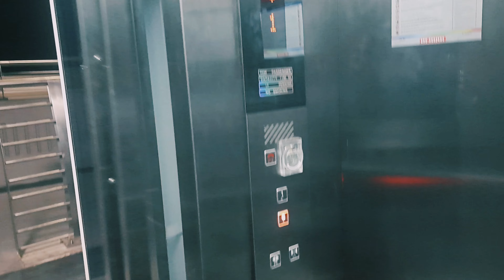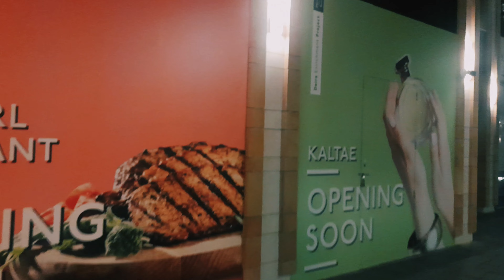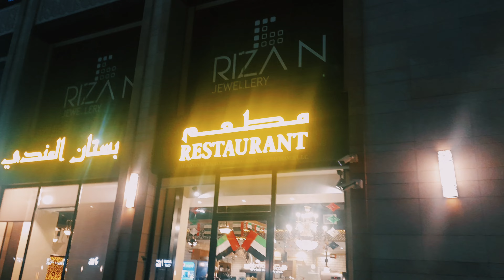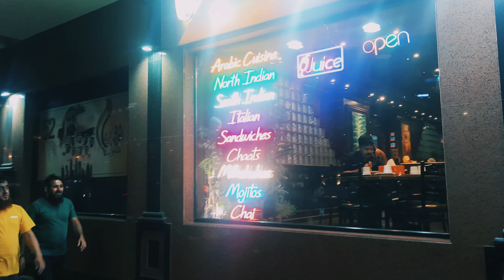Gold souk Extention part 1 ||Infinity bridge ||Al madina shopping market 2024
One deira to infinity bridge in dubai
Gold souk Extention deira
Gold jewellery market Dubai
Al madina super market in Gold souk Extention
Street walk in god souk Extention
View of infinity bridge in dubai
God souk and bur dubai walk in bridge
Lift to infinity bridge
Gold gold souk restaurants
K p chai restaurant in gold souk Extention
Domino's restaurants in gold souk Extention
Children's park in gold souk Extention
Family park in gold souk Extention